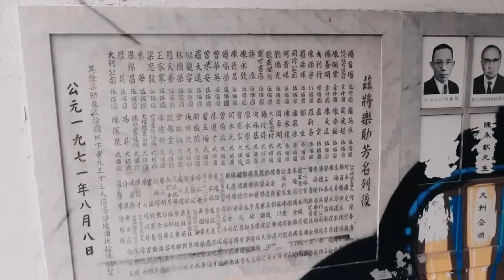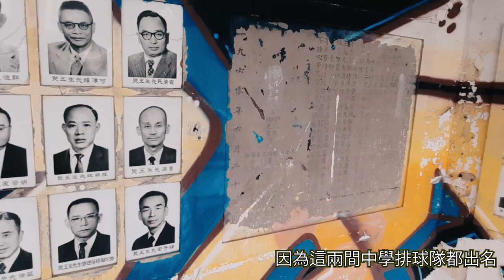某公立廢校｜勁多靚塗鴉廢墟｜今次終於出事啦｜香港廢墟｜Daily Vlog 香港好廢點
今日廢探又係去廢校 .
今次特別之處係 , 有我的救命恩人 - 霍朗齊同行
原本想同佢做一個深入淺出嘅對話 .,
不惜 .